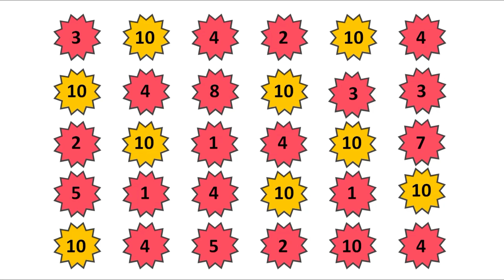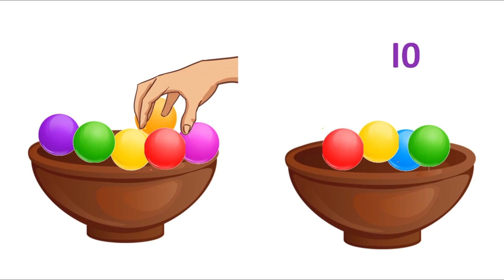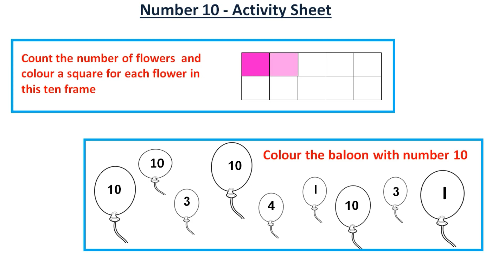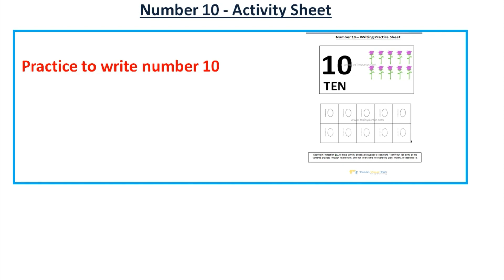LKG Online Class - Maths | Number 10 | Recognition, counting and writing - Episode 10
Train Your Tot owns all the contents provided through its services, and that users have no license to copy, modify, or distribute it without consent

Please click on the below link to download the activity sheet mentioned in the video